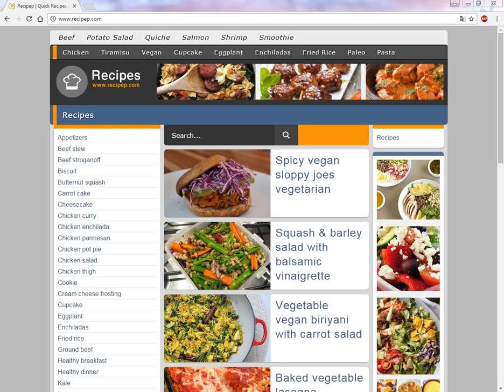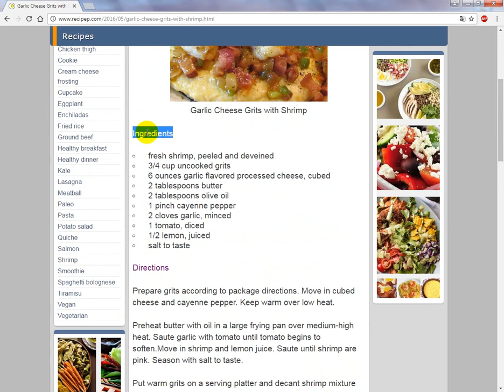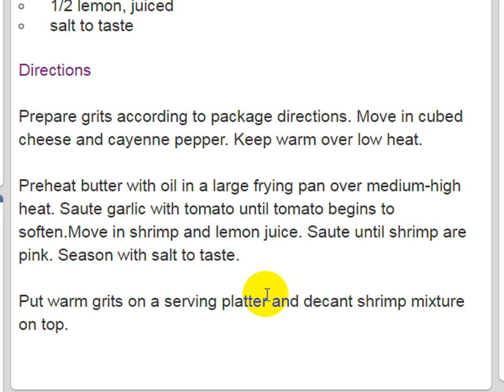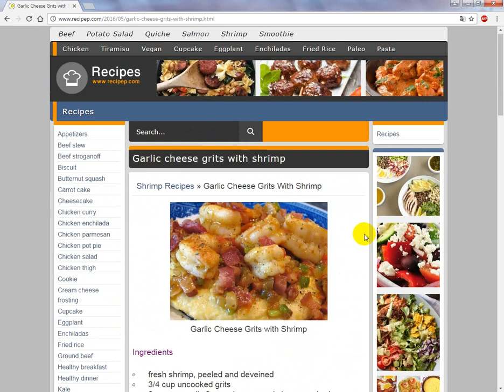Shrimp Recipes » Garlic Cheese Grits With Shrimp - recipep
➡ Shrimp Recipes » Garlic Cheese Grits With Shrimp
➡ Garlic Cheese Grits With Shrimp

Recipep - Quick Recipes - Easy Recipe , Cooking
Easy, Quick , Healthy Family Recipes , Cooking Recipep , Fresh recipes , Dinner Ideas and Menus , party foods, healthy recipes , and more.
browse the best collection of recipes on the web. Explore recipes by food type, preparation method, cuisine, and more.